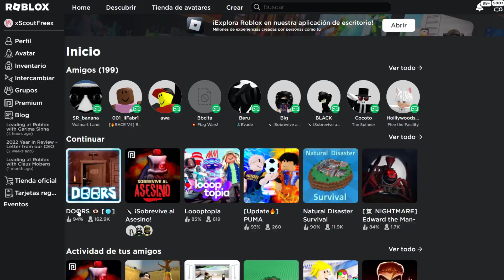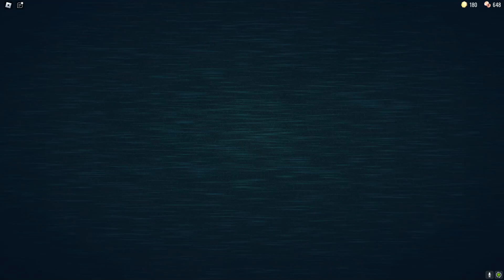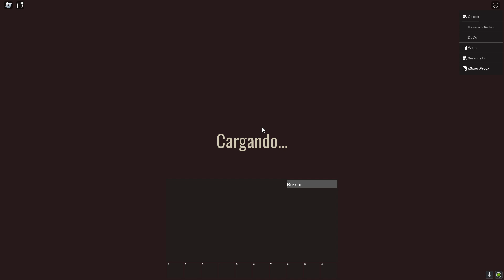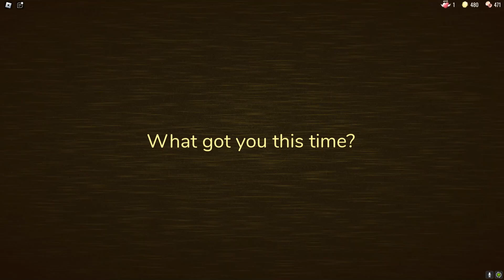Doors pero con memes #1 - La puerta secreta que ya no es secreta pero era secreta xd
Espero que os guste Doors, yo le agarre gusto y me encanto xD
Es buenísimo jugarlo con amigos, asi no llegas a frustrarte cada vez que mueres jaja, super recomendado de mi parte.

💰 Donadores
👑 Karina Argueta
👑 cojefurros3000
👑 Aki
👑 mila